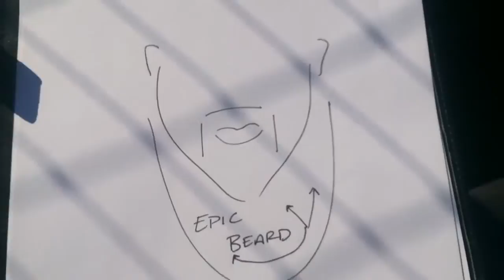Wed Nov 18 2015 19:30:39